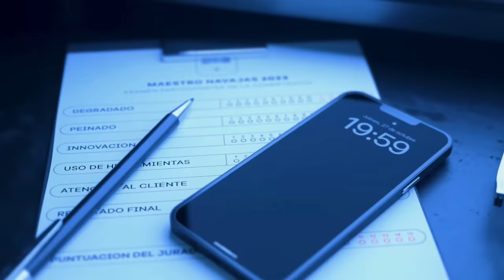⭐MAESTRO NAVAJAS - LAUTY GRAM y JORGITO BARRIONUEVO BARBEROS POR 1 DÍA 🤩🔥 Capitulo #7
✅  LAUTY GRAM y JORGITO BARRIONUEVO BARBEROS en MAESTRO NAVAJAS...

🎬𝙀𝘿𝙄𝙏𝙊𝙍𝙀𝙎🎬

LAUTYG y JORGITOBARRIONUEVO BARBEROS por 1 DIA en la Segunda Temporada de MaestroNavajas 💈🌟